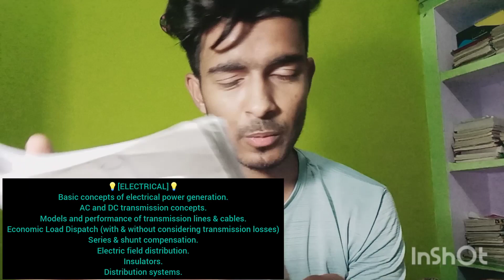Choice Filling || Branch sequence according to placement and intrest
Choice Filling || Branch sequence according to placement and intrest for aktu colleges